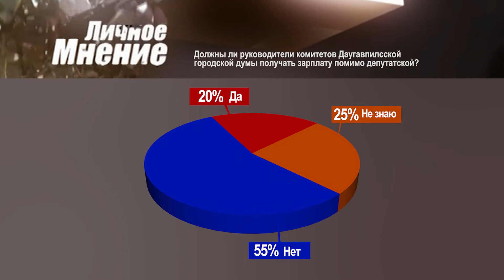Мнение горожан о зарплатах руководителей комиссий Даугавпилсской думы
Должны ли руководители комитетов Даугавпилсской городской думы получать зарплату, помимо депутатской? Об этом смотрите в рубрике «Частное мнение».